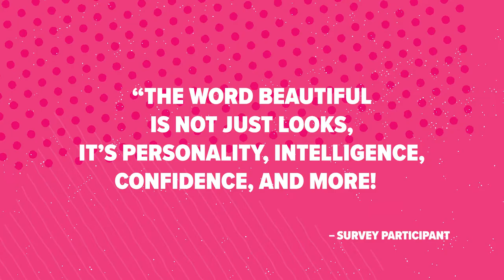What it is like to be a girl in Aotearoa? | GirlGuidingNZ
GirlGuiding New Zealand is proudly girl-led. Groups of girl representatives enable the voice of girls to be heard both within and outside GirlGuiding NZ at a local and national level.

To provide the best possible program for girls it’s important to understand what today’s girls need. So we asked over three thousand New Zealand girls (ages 10-17) what’s important to them, here's what we found 😊

Check more information about the survey here: